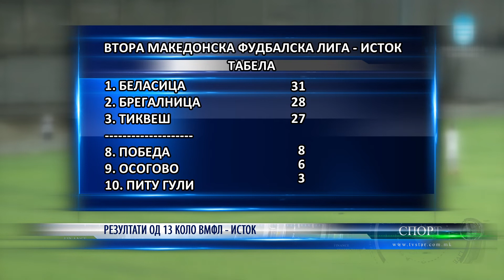РЕЗУЛТАТИ ОД 13 КОЛО ВМФЛ ИСТОК 25 11 2019